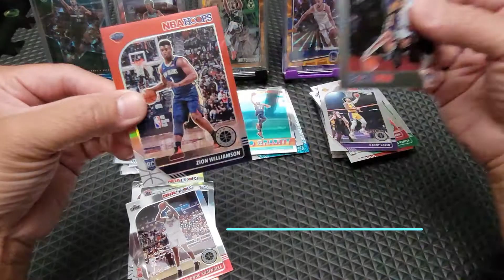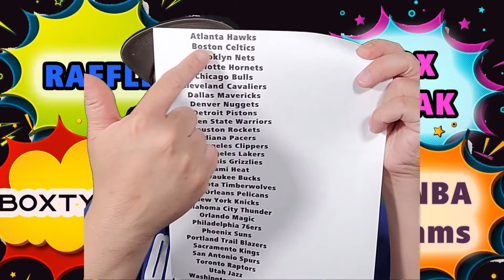1k Subscribers Raffle... NBA Hoops 2021-22 Blaster Box Break format.. SUBSCRIBE, LIKE and COMMENT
About me:
My channel is about NBA trading cards. I open packs and boxes of different basketball cards product and chase for great cards.
 I am still chasing for my first 1 of 1, redemption, RPA and many more.
Join me as I continue chasing the dream for that one big amazing card.

 I upload video atleast 3 times a week, and will be published at 1:00 AM Los Angeles, California time.

I have combination of my FLASHBACK EPISODES which are mostly my past box openings ( during the time, I dont have my channel yet) and CURRENT EPISODES, wherein you can see my face in the screen already.:)

Like my videos and Leave a comment in the section.